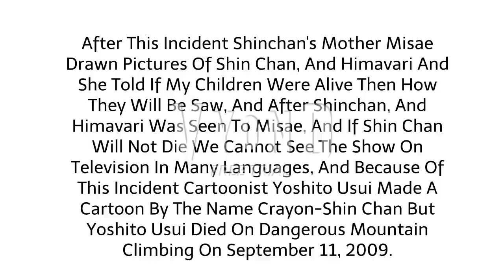Shin Chan Death Video - Animated Video - HD.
The story is that of Misae and her family. Her family consisted of her husband, her kids Shin Chan, Himawaari and their cute little pet Shiro. One day, Shin Chan and Himawari went to the market with their parents for their usual grocery shopping.

Suddenly, Shin Chan observed that his little sister Himawari was crossing the street without any assistance. He ran in order to rescue her. But unfortunately, they met with an accident and died. But When Misae Hear Car Crash Sound And When Misae, And Hiroshi Comes
Shin Chan, And Himavari Were Already Dead.

Misae got very depressed after this incident. So, she began depicting the lives of her kids on a scrap-book with crayon. That's also the reason why this show is called 'Crayon Shin Chan'

She used to imagine how her son and daughter would have been had they been alive.

This story inspired Yoshita Usui (the illustrator of the serial) so much that he decided to create an anime by the name Crayon Shin Chan.

Yes, all of those sassy, light-hearted moments that we saw on the television were actually the creations of Shin Chan's mother.

And the makers never wanted to air the last episode because they did not want the naughty image of Shin-Chan to be diluted. The episode featured Shin Chan's accident.

All in all, the story that made us laugh so hard is actually the result of a tragic incident.

RIP Shin Chan and thank you Misae

Note: WE CENSORED SHIN CHAN'S BLOOD BECUASE IT CAN AFFECT CHILDREN , AND THIS HOW THE ORIGINAL LAST EPISODE OF SHIN CHAN LOOKED LIKE, AND WELL I ASKED SHIN CHAN 'S CREATOR LAST EPISODE AND THEY SENT ME IN.